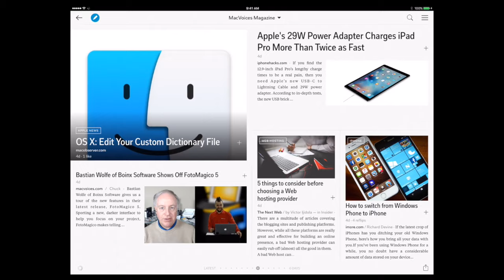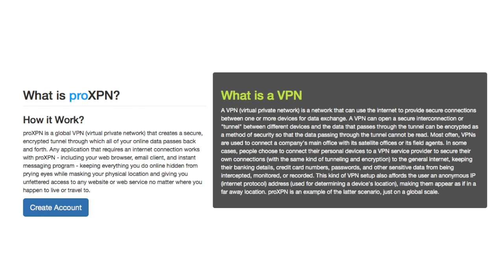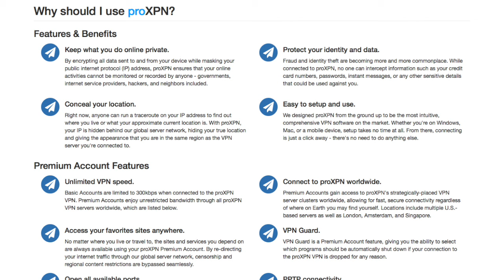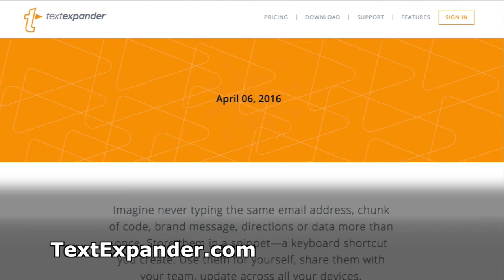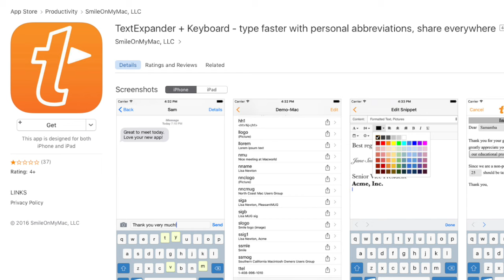MacVoices #16093: Greg Scown and Maia Olson of Smile on TextExpander 6 and the Future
Smile has released TextExpander 6, the latest update to their text expansion utility, adding features and changing the pricing model. Greg Scown and Maia Olson talk about both, including the new ability to share snippets with other members of your family or your business team. The new sharing feature across Smile’s new cloud service is quite a bit different that the old syncing across devices function. Greg explains why, and how this will be the basis for the future, not just the present, of TextExpander. Maia details why the subscription model will mean more updates delivered to users sooner, and both compare and contrast the pricing of the old, separate-purchases-for-different-platforms with the new all-inclusive pricing. Before you pass judgement on the changes, hear what Greg and Maia have to say about what the new platform will allow them to offer.

Guests:

Greg Scown is a partner and co-founder of Smile, developers of PDFpen and TextExpander. You can follow him on Twitter.

Maia Olson has worked with the software company, Smile, spreading the joys of quality productivity software for the last 7 years. Over that time she has worn many hats, including those of customer support, technical writing, marketing and PR. She spends her summers volunteering at App Camp For Girls, a summer camp geared to inspire girls to join the tech industry by having female role models teach them to make iPhone apps. Maia can, occasionally, be found on Twitter.